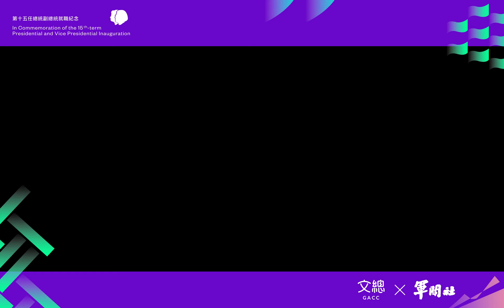文總 x 軍聞社 ｜520正副總統就職典禮 施放禮砲預演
520正副總統就職典禮進入倒數階段啦，而典禮中最重要的環節之一，就是總統宣誓就職完畢後，施放最高規格21響禮砲，以彰顯對總統的禮敬。

禮砲儀式起源於德國中世紀，當時在奧格斯堡城為了隆重地迎接一位從前線凱旋的皇帝，決定鳴禮砲100響。但負責鳴砲的軍官數到後來數糊塗了，鳴了101響，鳴禮砲101響的傳統就沿襲下來了。

而現代鳴放禮砲表示敬禮的習慣來自17世紀的英國皇家海軍，由於火砲裝填速度很慢，所以用鳴放禮砲的方式向對方表示己方沒有敵意，因此軍艦每鳴放一響，陸上砲台要鳴放三響作為回禮，而一艘軍艦最多鳴放7次禮砲，因此陸上最多回敬21響禮砲。

目前禮砲多用在外交場合中，按國際慣例：鳴放21響是歡迎國家元首，這是最高禮遇，其他則依據不同位階而有不同數量，鳴放禮砲大多都是單數，也有少數例外。第一次世界大戰以前，俄羅斯帝國君主獲得皇子時鳴放300響禮砲，故各國對禮砲鳴放都各自賦予其不同的規定與意義。

鳴放禮砲是我國及國際間常見禮節，用以向受禮者致上最高敬意，每逢重要儀典、紀念節日、國家元首喪禮，以及對合於受禮之中外文武官員送迎時，均會施放。依《中華民國軍人禮節規定》，舉凡特定慶典節日、我國總統及外國元首蒞臨或對友邦國家致敬，均鳴放21響禮砲以示崇敬；我軍艦出訪友邦港灣時，亦可鳴放禮砲，以示兩國深厚邦誼。